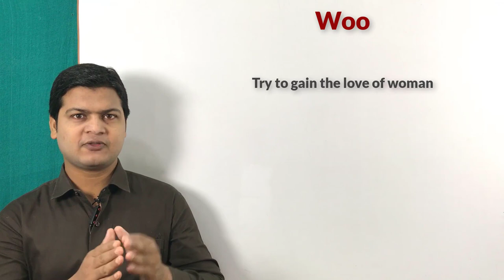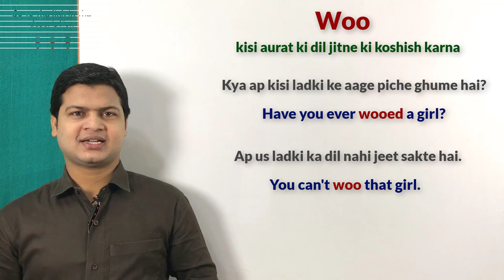Use of Woo & meaning with examples | Learn English speaking | English by spoken english sir.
Woo( किसी लड़की या औरत का दिल जीतने के लिए उसके आगे पीछे घूमना, राजी करना , लड़की पटाना)

Friends जब अपने sentences मे ऐसा sense" किसी लड़की या औरत का दिल जीतने के लिए उसके आगे पीछे घूमना, लड़की पटाना" बतलाने के लिए Woo का use करेंगे

वह उस लड़की का दिल जीतने की कोशिश करता है
He tries to woo that girl.

मुझे नहीं लगता कि आप उस खूबसूरत लड़की का दिल जीत(पटा ) सकते हो
I don't think that you can woo that beautiful girl.

क्या आप कभी किसी लड़की का दिल जीतने के लिए उसके आगे पीछे घूमे है
Have you ever wooed a girl.

मुझे नहीं लगता कि किसी लड़की का दिल जीतना आसान है
I don't think that it is easy to woo a girl .

तुम उस लड़की का दिल नहीं जीत सकते हो
You can't woo that girl.

राजू अपने मंगेतर का दिल जीतने की कोशिश कर रहा है
Raju is trying to woo his fiancee.

सलमान जी ऐश्वर्या जी का दिल जीतने की कोशिश किए
Salman wooed Aishwarya.